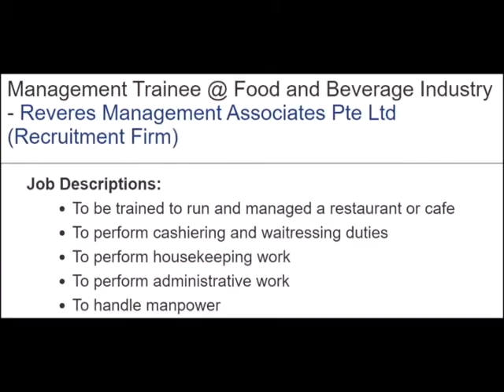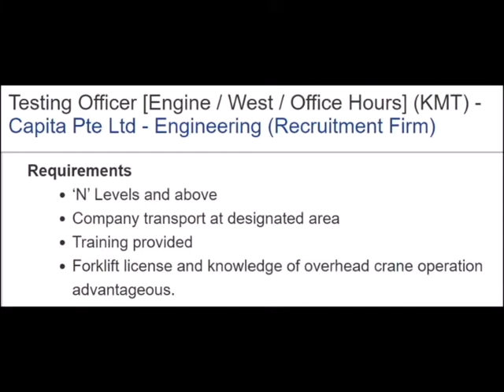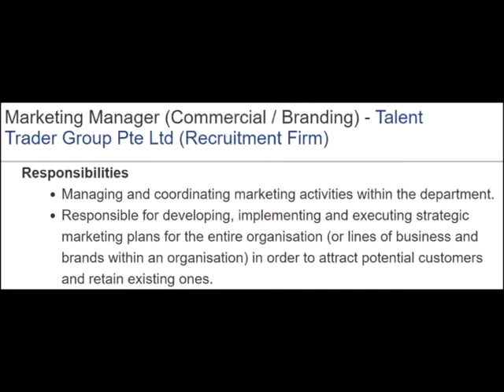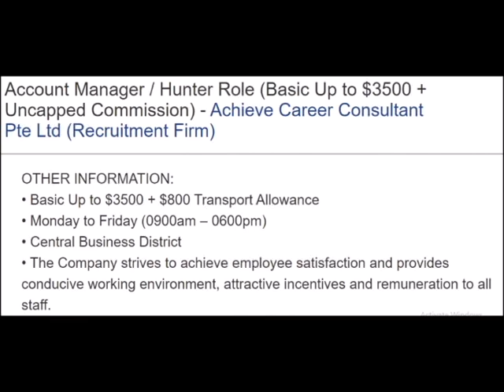12th pass jobs in Singapore || very urgent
singapore jobs in tamil,
singapore jobs for indians tamil,
singapore jobs in telugu,
singapore jobs 2019,
singapore jobs for indian,
singapore jobs salary,
singapore jobs visa,
singapore jobs in kannada,
singapore jobs and salary,
singapore beauty parlour jobs,
singapore bank jobs,
singapore best jobs,
singapore jobs consultancy in chennai,
singapore jobs consultancy in india,
singapore company jobs,
singapore civil engineering jobs,
singapore civil engineering jobs tamil,
singapore city jobs,
singapore company jobs tamil,
singapore cnc jobs,
singapore computer jobs,
singapore driving jobs for indian,
singapore demand jobs,
singapore diploma jobs,
singapore data entry jobs,
singapore doctor jobs,
singapore mechanical engineering jobs,
singapore engineering jobs,
singapore electrical jobs,
singapore jobs for tamilians,
singapore jobs for software engineer,
singapore jobs for mechanical engineers,
singapore general work jobs,
singapore hotel jobs for indian,
singapore house maid jobs,
singapore hotel jobs salary,
hai leck singapore jobs,
singapore jobs in chennai interview,
singapore jobs in chennai consultancy,
singapore airport jobs for indian,
keppel fels singapore jobs,
singapore logistics jobs,
singapore jobs medical lab technician,
singapore nursing jobs malayalam,
mom singapore jobs,
singapore mba jobs,
singapore hotel management jobs,
singapore marketing jobs salary,
singapore mall jobs,
singapore nursing jobs,
jobs in singapore for nepalese,
online jobs singapore,
singapore forklift operator jobs,
ofw singapore jobs,
singapore part time jobs,
singapore pharmacist jobs tamil,
jobs in singapore for pakistani,
singapore pharmacist jobs,
resume for singapore jobs,
singapore retail jobs,
singapore rig jobs,
singapore job salary for indian,
singapore job sites,
singapore job salary 2019,
singapore job seeker visa,
singapore job salary malayalam,
singapore job salary tamil,
singapore job search visa for indian,
singapore job search on tourist visa,
singapore jobs telugu,
singapore jobs tamil,
singapore jobs tamil 2019,
singapore teaching jobs,
singapore job vacancy,
singapore job vacancy 2019 tamil,
singapore job vacancy tamil,
singapore job vacancy 2018,
singapore job vacancy for indian,
singapore job video,
singapore job visa for indian,
singapore job visa apply online india,
singapore job visa malayalam,
singapore jobs welder,
singapore jobs work permit,
singapore warehouse jobs,
singapore welding jobs,
singapore jobs 2018 tamil